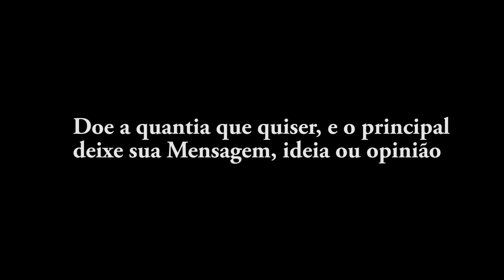Estivemos na Nova Base Militar de Slavinsk - Nuclear Islands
Nosso Grupo no nosso DISCORD para saber das Novidades sobre a Série

Sinópse:
Ilhas Nucleares Retrata um País dividido por varias Núcleos internos, apoiados por suas respectivas Colônias do passado, como Estados Unidos da América, URSS, Reino Unido, Alemanha, Itália, porém, agora, estão iniciando uma perigosa corrida Nuclear, Juntamente com Porta aviões, Destroyers, Caças avançados, o Mundo não fala, porém, isso está a um passo de uma Perigosa Guerra, onde não há Vencedores.

''Brasil e Argentina Chegaram Chutando a Porta e Ingressaram no Clubinho da Luta, apoiando a EX Colonia Portuguêsa Nova Açores''

Nuclear Islands It portrays a country divided by several internal Nuclei, supported by their respective colonies of the past, such as the United States of America, USSR, United Kingdom, Germany, Italy, however, now, they are starting a dangerous Nuclear race, Along with aircraft carriers Destroyers, advanced fighters, the world does not speak, however, this is a step away from a dangerous war, where no winners .